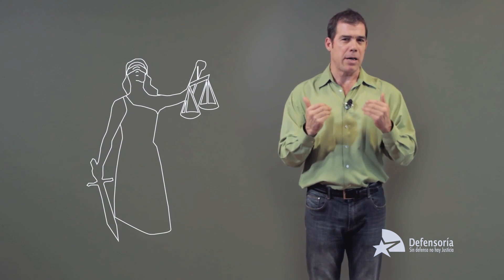Defensoría 2022 - A todos nos puede pasar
UMAGTV en convenio con la Defensoría Regional Magallanes , promociona y  realizará programas , capsulas relacionadas con temas de la institución judicial